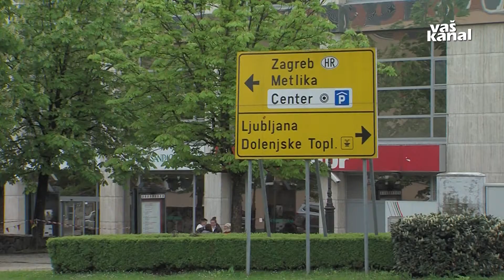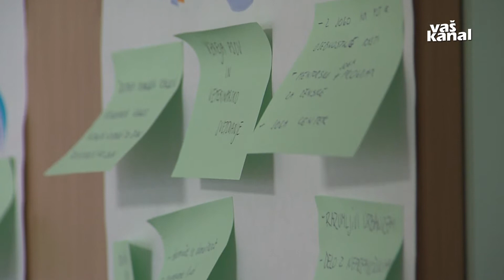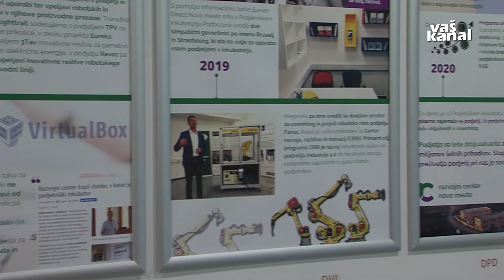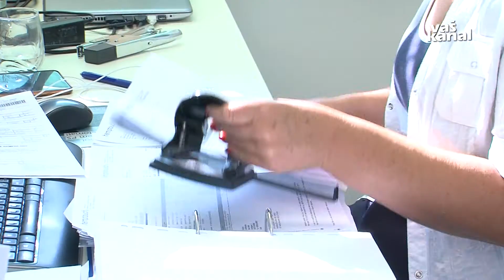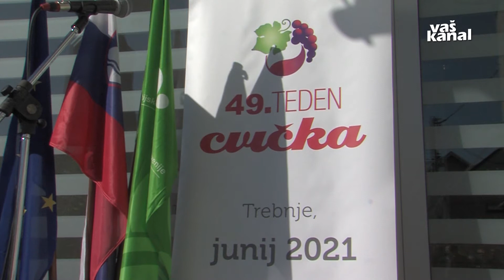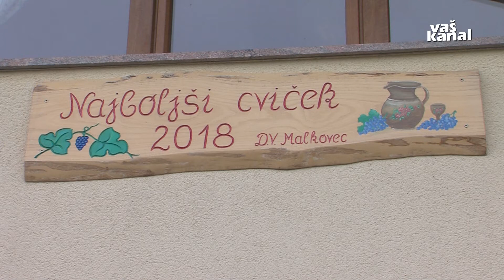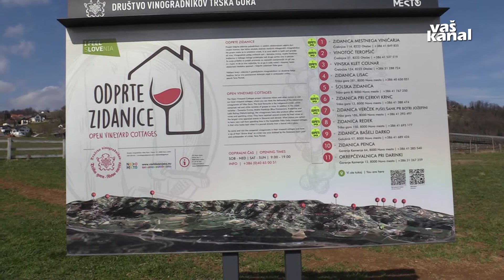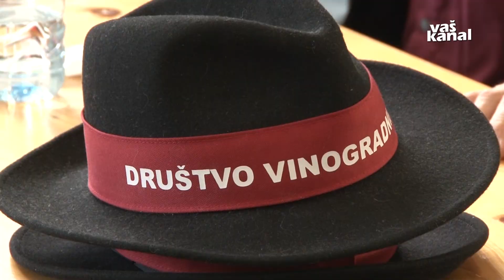Gospodarski utrip 18. maj 2021